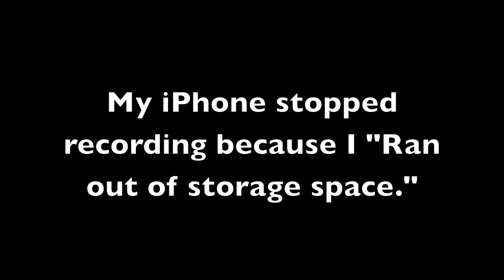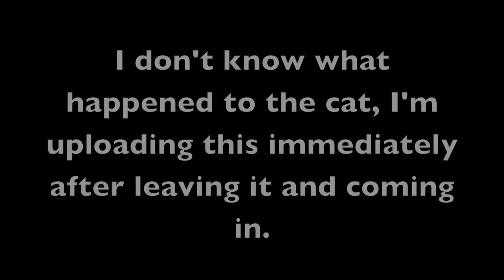Stray cat at Spring Arbor University campus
I found this stray cat on my way home to my apartment.